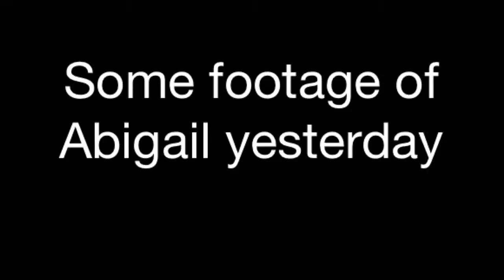EASTER VLOG DAY 3 | Back to lakefield | Banks Vlogs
We travel back in the early morning! It's been amazing!